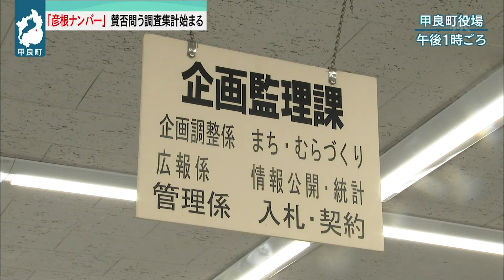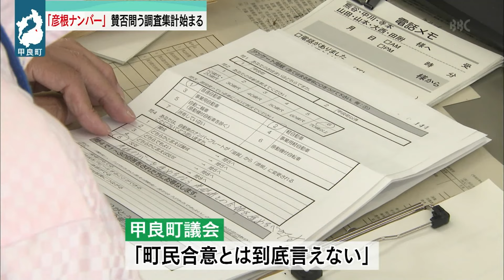６月21日【びわ湖放送ニュース】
県教育委員会は、酒気帯び運転をし、事故を起こした中学校の教頭など、あわせて３人の教職員を懲戒免職処分としたことを発表しました。

現在、関西広域連合の連合長も務める滋賀県の三日月知事は、6月20日、内閣府を訪れ、２０２５年の大阪・関西万博について、子どもたちの教育旅行への財政支援などを要望しました。

深刻な社会問題となっている農家の労働力不足を補おうと、彦根市では、ミニトマトの収穫体験イベントが開かれました。

甲良町「彦根ナンバー」賛否の集計開始

キャッシュレス納税に貢献 滋賀銀行に大阪国税局長感謝状